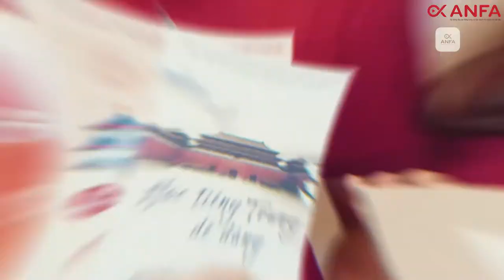8 lỗi sai khiến bạn không thể phát âm chuẩn như người bản xứ | ANFA-Tiếng Trung Cơ Bản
Việc học ngoại ngữ giống như việc xây một ngôi nhà. Và nhà thì cần phải có móng, và nền móng của việc học ngoại ngữ đó là học cách phát âm chuẩn. Tiếng Trung cũng như vậy.

Với video này, cô Trang sẽ chỉ ra cho các bạn những lỗi sai mà những người mới học phát âm tiếng Trung chắc chắn sẽ mắc phải. Hãy xem và comment cho cô Trang biết các bạn mắc bao nhiêu lỗi trong những lỗi mà cô đã chỉ ra nhé!

➡️Tham khảo các khóa học tiếng Trung từ chưa biết gì đến luyện thi HSK, Giao tiếp tại

➡️ TOP BÀI VIẾT VỀ TỪ VỰNG & NHỮNG C U GIAO TIẾP THÔNG DỤNG BẠN CẦN PHẢI VIẾT

➡️ Danh sách video bài học ngữ pháp Tiếng Trung bổ ích và thú vị tại Anfa:

Lưu thêm nhiều kiến thức bổ ích qua các kênh dưới đây nhé các bạn:

☎ Comment câu hỏi của bạn và chủ đề tiếng Trung mà bạn muốn tìm hiểu bên dưới để ANFA lên nội dung cho tuần tới nhé.